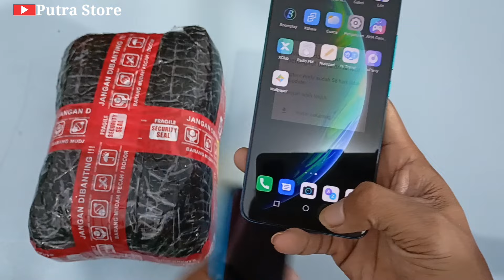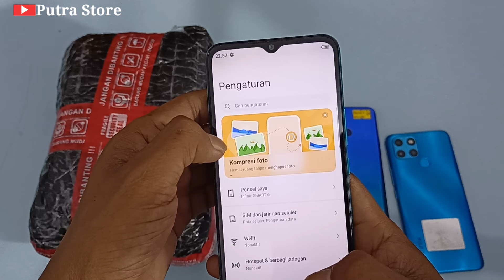SATU PUTARAN SAH KITA OBRAL MULAI 650 RIBUAN TERBAIK